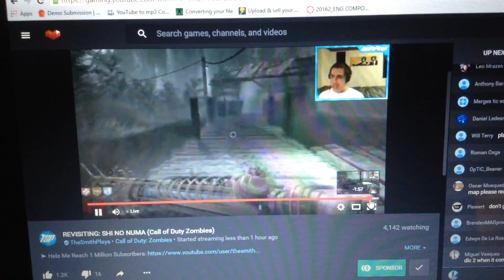The Smith Plays Read My Comment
Pat read my comment on a live stream about what he should do for 1 million subscriber. I said for him to snort coke..and the rest is hilarious :)